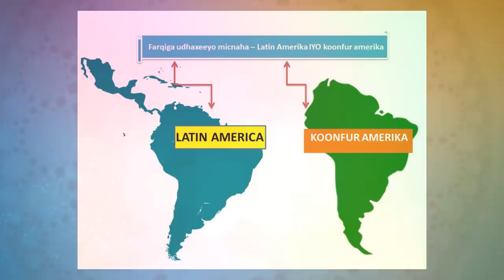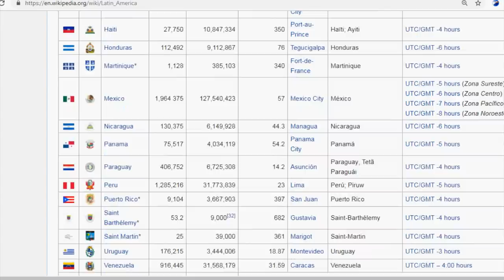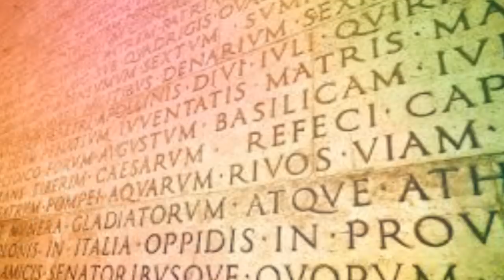Latin America | Dadkii asalka ahaa | Kaymaha Amazon